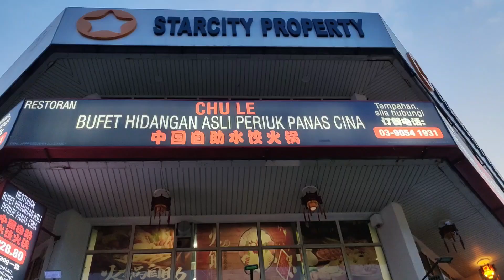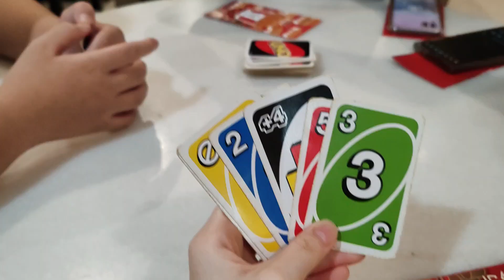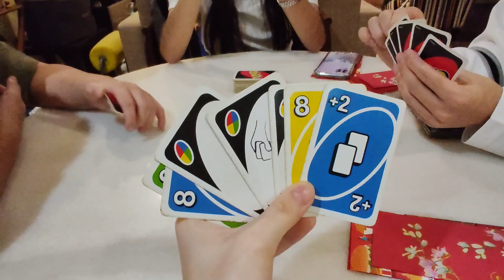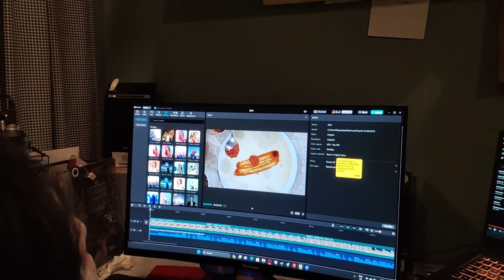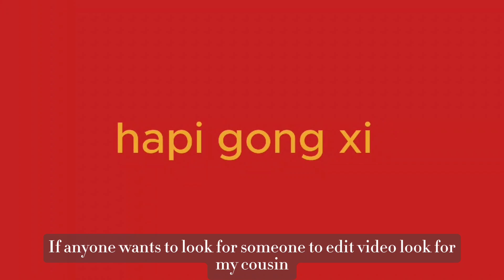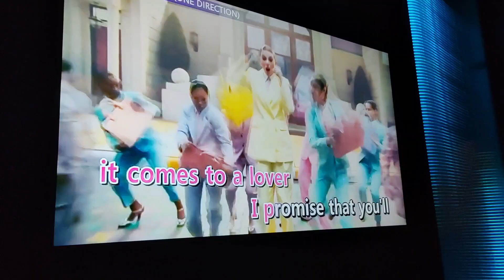Lunar New Year vlog 新年快乐! 🧧🧨🎇｜ Chloe Jjang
Happy Chinese new year everyone!!! 新年快乐😘🧨🧧🎈🎀 I hope everyone has a prosperous, joyful and amazing year ahead 🥰 love all of yall and I'm thankful to all the important people I got to celebrate the new year with 😘 may we have many more years ahead to celebrate together! Also wishing everyone to always be happy healthy and stealthy everyday 💖